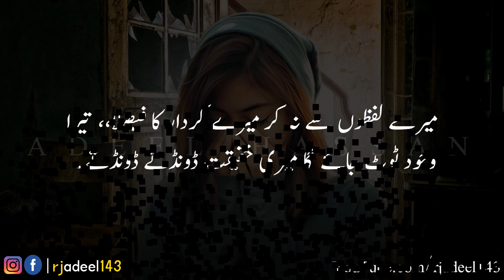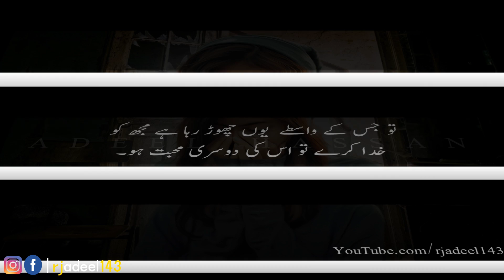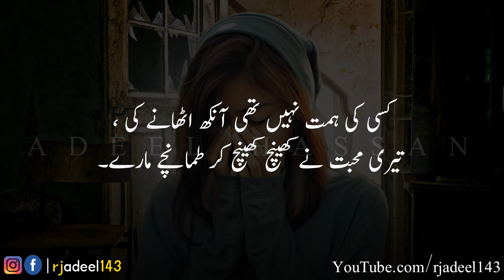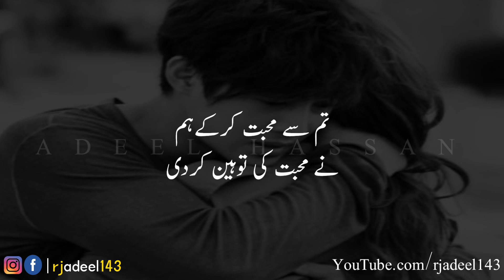Sad Heart Touching Urdu Shayri | Hindi Sad 2 Line Poetry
OR
Simply Click On The Given Link